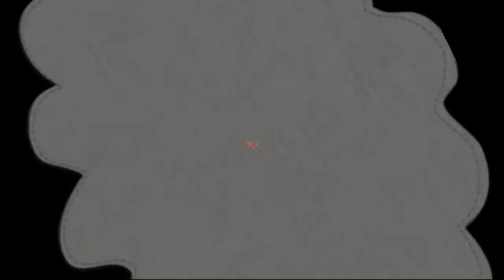Filmtrolleri - "Häxans Lärling"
Från sommarkursen "Filmtrolleri" på KomTek Järfälla.